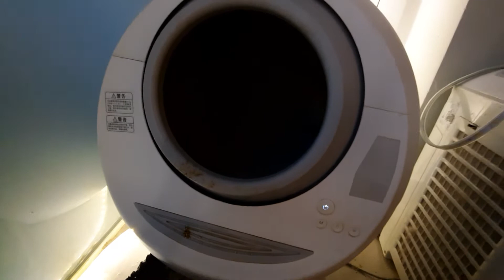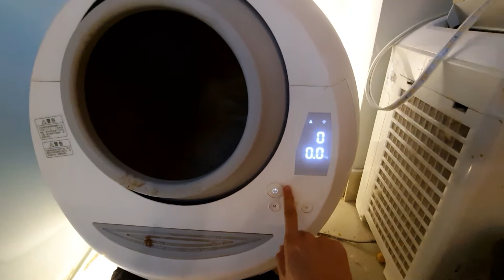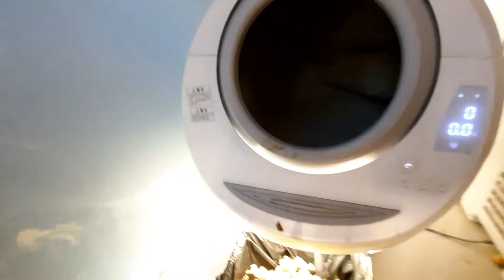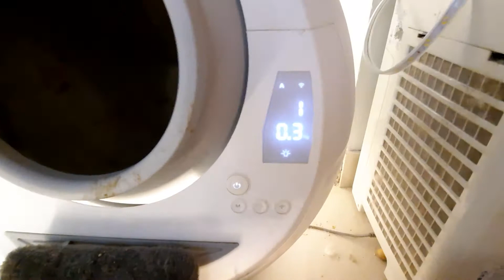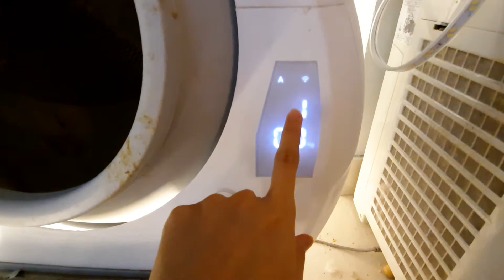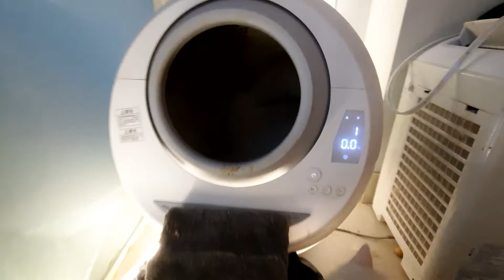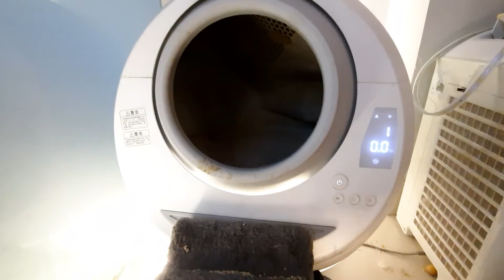Review máy dọn phân tự động Catmeet từ một con Sen chính hiệu tại cafe mèo Catlovefish quận 9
Rảnh rỗi chia sẻ cho bà con về cách sử dụng máy dọn phân tự động Catmeet cũng như ưu nhược điểm của nó. Ai có thắc mắc gì thêm cứ comment bên dưới nhé, mình trả lời được sẽ hỗ trợ nè!